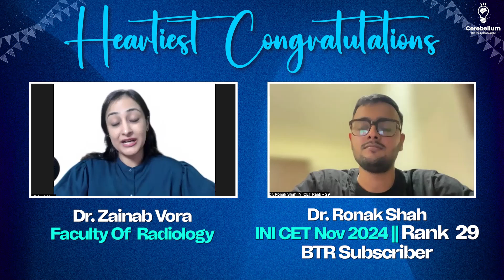Multiple rounds of revision & sticking to few resources made a difference- Dr Ronak 29, INI CET 2024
Multiple rounds of revision & sticking to a few resources made a difference - Dr. Ronak 29
In this insightful video, join Dr. Zainab Vora, faculty of Radiology at Cerebellum Academy, as she interviews Dr. Ronak Shah, who achieved an incredible Rank 29 in INI CET 2024. Hailing from Rajkot, Dr. Zainab explores Dr. Ronak's inspiring journey, uncovering the strategies, challenges, and breakthroughs that shaped his success.

Key Highlights:
✅ Preparation Strategies: Dr. Ronak shares his transformation from securing Rank 39,11 in his first attempt to achieving Rank 29, emphasizing focused preparation with resources like BTR.
✅ Importance of Revisions: Learn how multiple rounds of revision and relying on a few trusted resources made all the difference.
✅ Overcoming Challenges: Discover how Dr. Ronak tackled test-taking anxiety, improved his performance with GTs, and stayed motivated.
✅ Mindset Matters: Insights into staying calm under pressure and focusing on the present moment to excel.

Whether you're preparing for INI CET, NEET PG, or any competitive exam, this conversation is packed with actionable tips and motivational insights. Don’t miss this inspiring success story that proves consistency, planning, and the right guidance can lead to extraordinary results!

Cerebellum Academy
An Institute For The Students by The Teachers